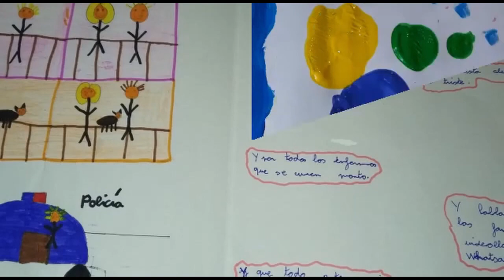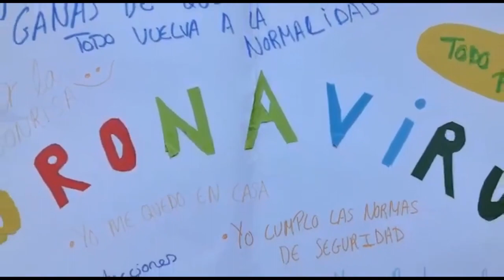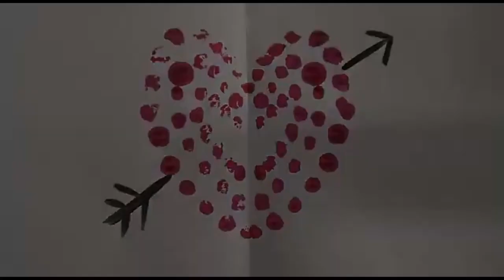Dia MUS-E Todas pintamos Andalucía. Arte contra el coronavirus.